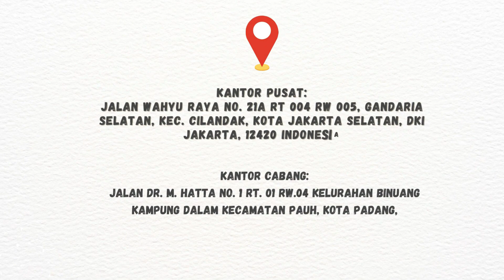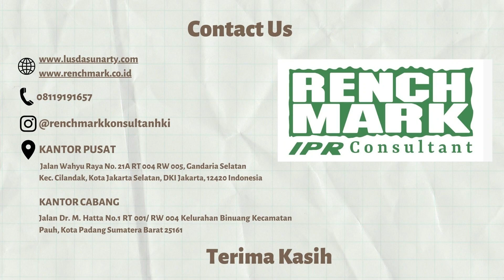PERAN PENTING SEBUAH LOGO MEREK! BIAR GAK ADA KESALAHAN, YUK SIMAK!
Halo Sobat Renchmark! Senang sekali rasanya bisa kembali memberikan informasi seputar Hak Kekayaan Intelektual. Nah, kali ini kita akan membahas pertanyaan yang datang dari Sobat Renchmark terkait proses pendaftaran Merek. "Merek Sudah Terdaftar, Namun Logo Tidak Sesusai dengan yang Didaftarkan. Harus Bagaimana?" Untuk tahu jawabannya, yuk simak video berikut!